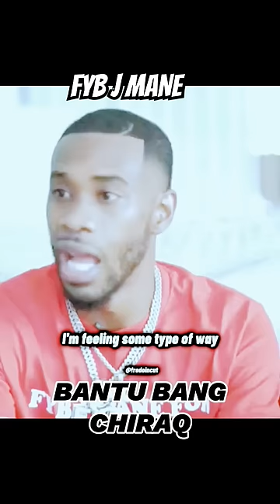FYB J MANE TALKS ABOUT FREDO SANTANA